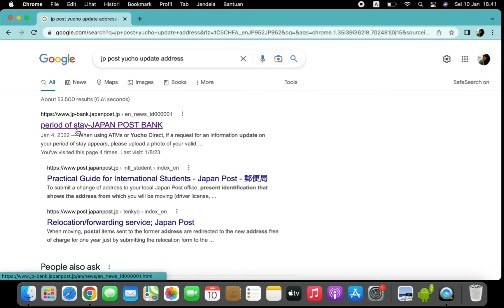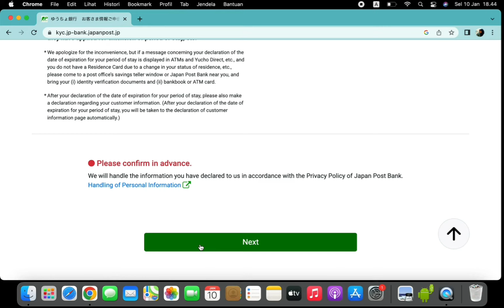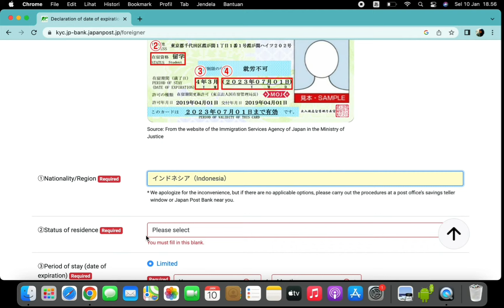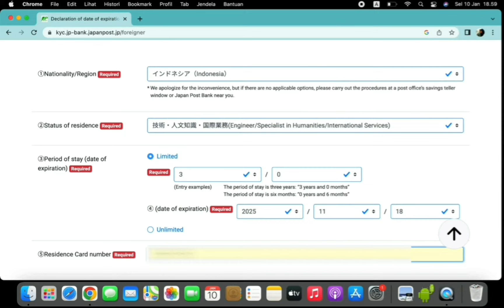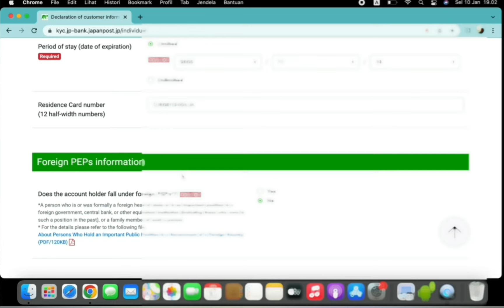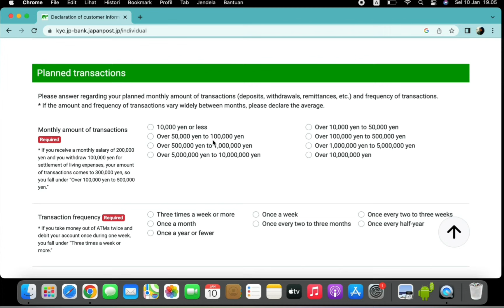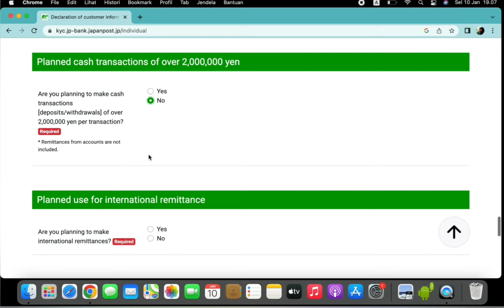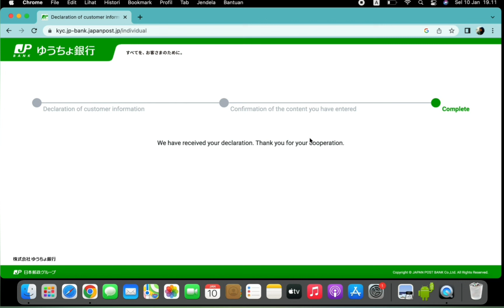CARA UPDATE KARTU YUCHO PAKE SMARTPHONE !! || Tidak perlu ke Kantor JP POST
こんばんは。。
Minnasan, konbanwa...
Assalamu'alaikum teman2, Apa kabar..? semoga sehat selalu..
Maaf baru bisa upload video lagi..
jadi di video kali ini aku bikin tutorial update kartu yucho cuman lewat smartphone ya,,
karena aku tahu klo kartu yucho itu harus selalu di update alamatnya secara berkala, semoga video ini membantu ya,,,,